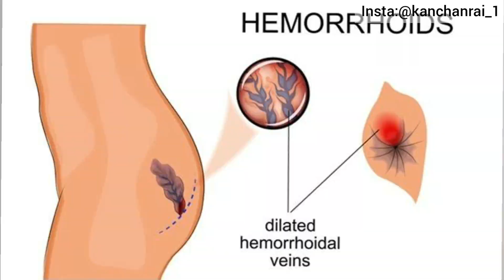YELLOW DRINK🔥:ये METABOLISM दुगुना कर वजन तेज़ी से घटा देगा(लगी शर्त)💯|| रुका हुआ वजन घटाने लगेगा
Hey my near and dear oneS 💖

Kanchan rai : INFS NUTRITION & FITNESS CERTIFIED✅

          *CONSULTANT NUTRITIONIST*
🟢To get PAID CUSTOMIZED DIET PLAN WITH WORKOUT GUIDANCE AND MOTIVATION 👇

*Use the hashtag*

🔥To see my PERSUING master's certificate in dietitian and food and NUTRITION management:
Accept it . Try this challenge and share your review.
🔴MY 2nd channel:FIT AND BEAUTIFUL ✅

✅Send YOUR TRANSFORMATION ON MY FB PAGE OR INSTAGRAM.

😅Snapchat id😅: (NAYII HUU SNAPCHAT ME)
Add me on Snapchat! Username: kanchan_rai9529

🌸🌼2 weeks DIWALICHALLENGE 🌼🌸

✅DIET RECIPE VIDEOS ✅

🔴Come talk to me on my Instagram

Kanchan rai family.

*Note*: do not use any of my contents or my any video clips, my pictures ,my thumbnail ,my name ,my tags without my permission on any social media platform.